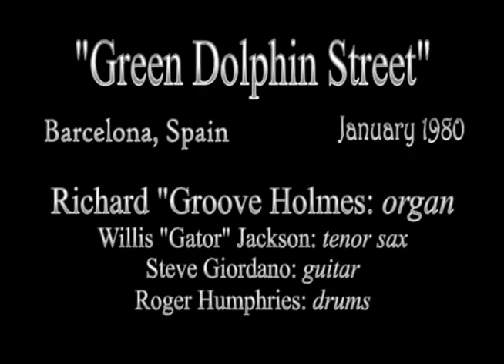Richard "Groove" Holmes, LIVE! in concert, rare video, Spain 1980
Plays a spirited uptempo version of "Green Dolphin Street" live in concert.  Richard "Groove" Holmes: organ, Willis "Gator" Jackson: tenor sax, Steve Giordano: guitar, Roger Humphries: drums.  Spain, 1980.